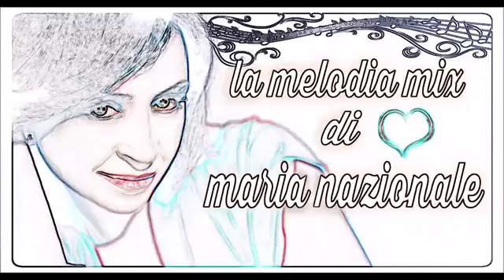The Great Music Maria Nazionale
I make Let's plays videos about good music because I believe that high souls meet here

Love never falls!

Welcome to Geni$
                 A sonic journey into the universe of beauty and harmony! Listen and feel the magic of music, captivating  vibrations.
                  Enjoy moments of peace, inspiration, beauty and joy in every content upload. We are excited to share this journey with you!